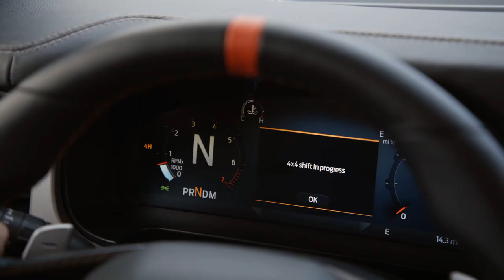Ford Bronco® Raptor™ | Ford test drive acceleration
English:
The All-New 2022 Ford Bronco™ Raptor is Built Wild™ to the extreme with a Raptor-exclusive twin-turbo EcoBoost® engine targeted to deliver over 400 horsepower, a Raptor HOSS 4.0 race-ready suspension system, standard 37-inch all-terrain tires, and specific Raptor-level tuning for highway-speed desert-dune conquering and Baja rock-crawling.

Equipped with elite off-road technology and hardware, Bronco™ Raptor is the world’s first Ultra4 Racing-inspired SUV and the ultimate race-ready vehicle for hardcore off-road enthusiasts who demand something more.

español:
El totalmente nuevo Ford Bronco™ Raptor 2022 está Construido Wild™ al extremo con un motor EcoBoost® biturbo exclusivo de Raptor diseñado para generar más de 400 caballos de fuerza, un sistema de suspensión Raptor HOSS 4.0 listo para la carrera, ruedas estándar de 37 pulgadas neumáticos todoterreno y afinación específica a nivel de Raptor para conquistar desiertos y dunas a velocidad de autopista y trepar por las rocas de Baja California.

Equipado con tecnología y hardware todoterreno de élite, Bronco™ Raptor es el primer SUV del mundo inspirado en Ultra4 Racing y el vehículo definitivo listo para la carrera para los entusiastas del todoterreno que exigen algo más.

Watch motivational videos
And you will definitely become a billionaire!
Hello friends,
We bring you another rich lifestyle motivation video of the CEO for you.
Get delightful motivation from the luxury life of billionaires full of luxury supercars, mansions, yachts 👑 This is the best film about the luxury lifestyle of billionaires. Immerse yourself in the life of billionaires and use it as motivation to achieve all your goals!
How would an extra $1,000,000 a month change your life? You can find out for yourself! This will teach you how to build a 6-figure income within 2-3 months! It’s time to build your own Empire! This is only for the Action-Takers. It’s only for the ones who are serious about their future...